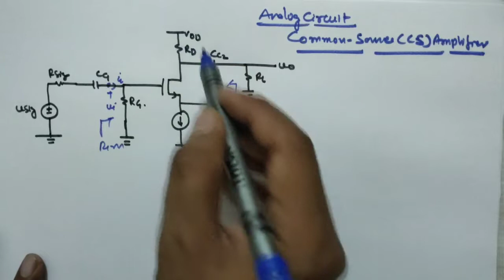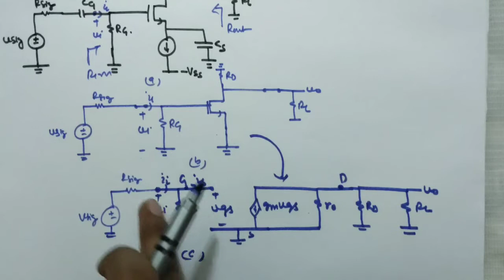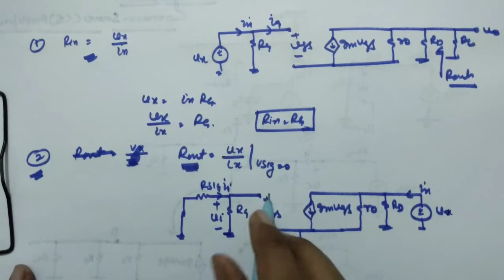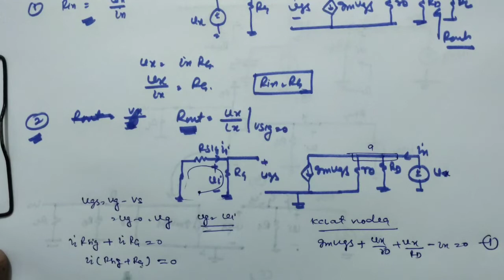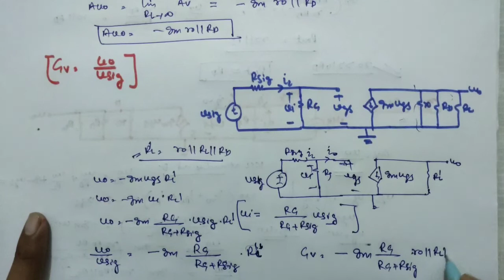Analog Circuit Lecture - 25/ Small Signal Analysis Of Common Source Amplifier